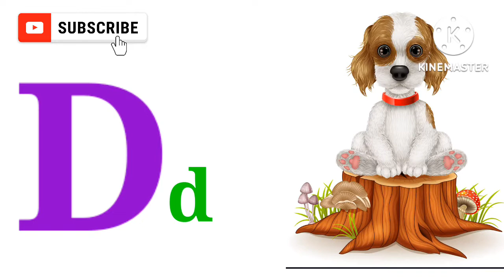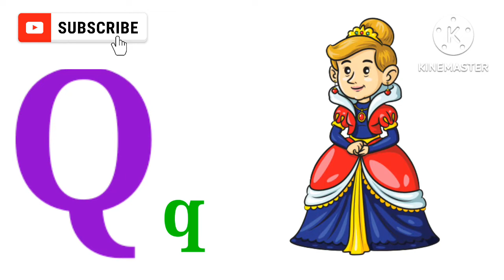A for Apple, Alphabets, छोटे बच्चों की पढ़ाई, kids class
apple song
abcd
abcd song
a for Apple b for ball
abcd rhymes
a se anar
abc song
Hindi varnamala
anar
phonics song
capital
a for Apple song
hindi varnmala
k se kabuter kha se khargosh
anar aam
ka kha ha gha
आइई
हिंदी वर्णमाला
abcd abcd
anar aam imli
कबूतर
abcd poem
hindi rhymes
कखग हिंदी
a anar
abcd song
ginti कखग
alphabet
asana
barakhadi
hindi alphabet learning
hindi letters
hindi swarmala
a आ
बालगीत
atoz
balgeet
k se kabuter
nursery rhymes